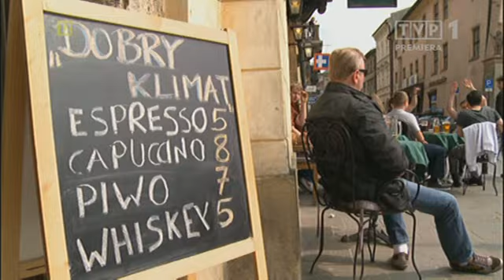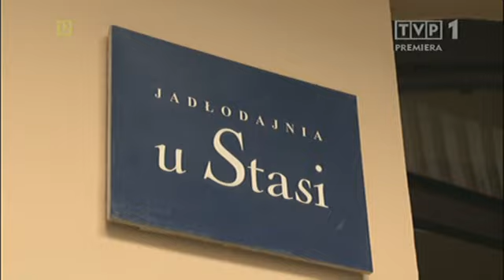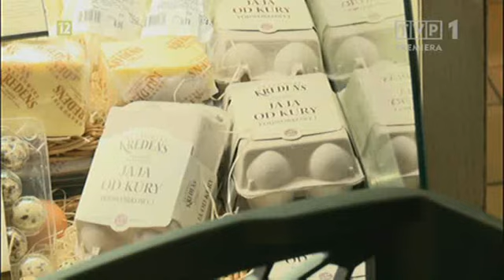Euro według Gesslera odc 8